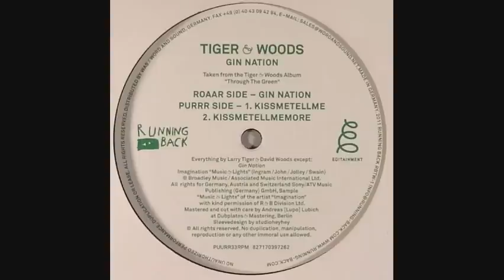Tiger & Woods - Kissmetellme